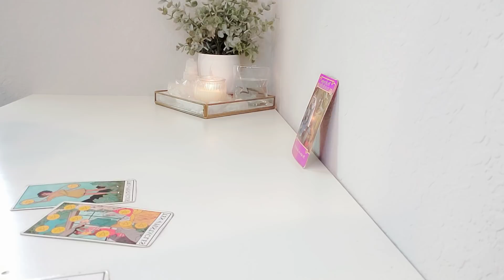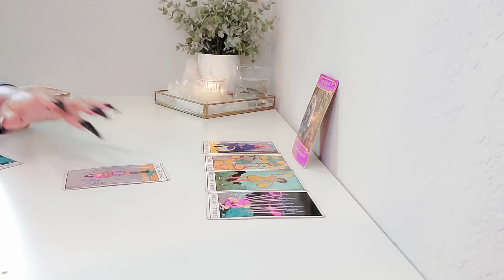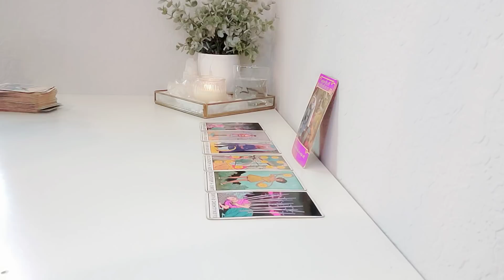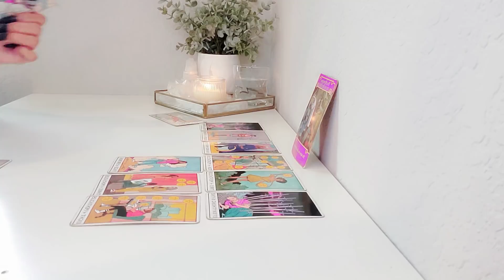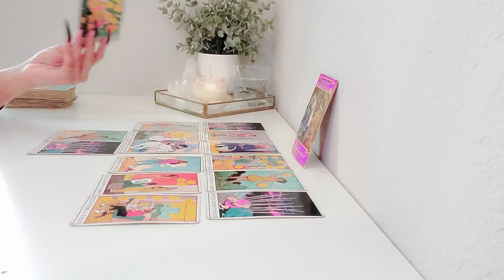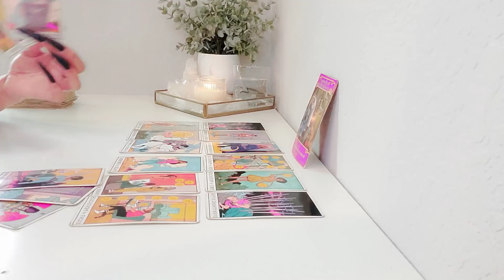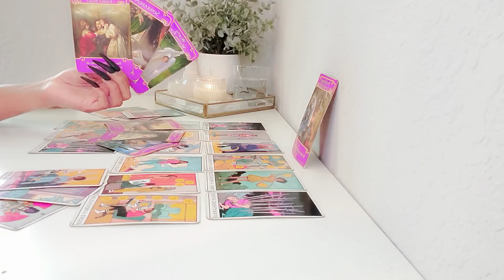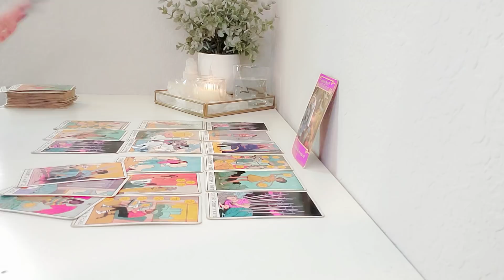Capricorn, "THE CONVERSATION THAT CHANGES EVERYTHING!"